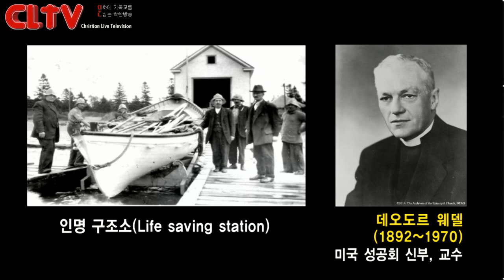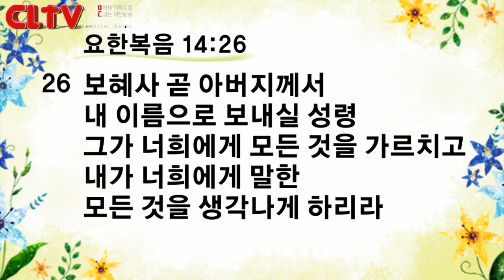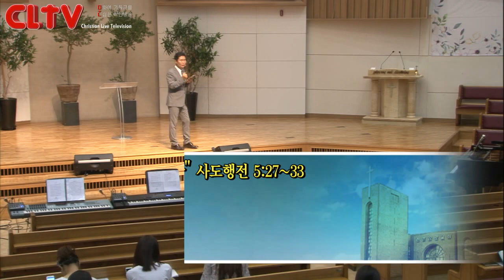CLTV파워메시지 2018.8.19 주일설교 - 신촌교회(조동천 목사) / '성령도 그러하니라'